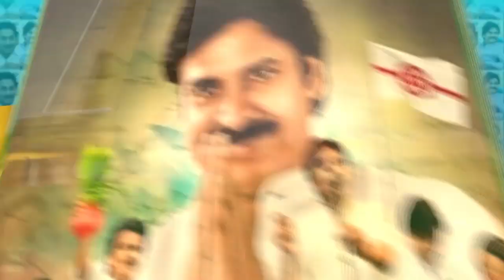బొర్రా రమేష్ కుటుంబం ను విమర్శలు చేసే స్థాయి నీకులేదు.... కాగిత arthamuru bantumilli tv27news #27